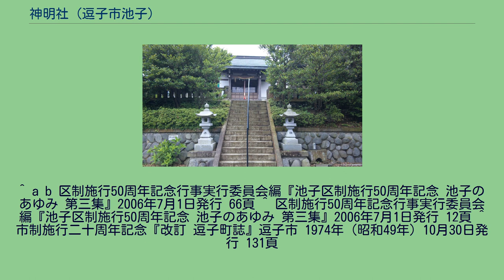神明社 (逗子市池子)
地図 神明社は（しんめいしゃ）、神奈川県逗子市池子にある神社。
池子の鎮守である。
別名・池子神明社。
弾薬庫用地強制立ち退きの慰霊碑。
奥のコンクリートの部分が公庫の屋上である。
^ 現在は祠が残されている。
^ 繁忙期であるため。
^ 横浜市金沢区六浦字川地区の高層住宅建築にともなう池子域内の建設資材搬送の補償として。
^ 区制施行50周年記念行事実行委員会編『池子区制施行50周年記念 池子のあゆみ 第三集』2006年7月1日発行 51頁 ^ 区制施行50周年記念行事実行委員会編『池子区制施行50周年記念 池子のあゆみ 第三集』2006年7月1日発行 65頁 ^ 区制施行50周年記念行事実行委員会編『池子区制施行50周年記念 池子のあゆみ 第三集』2006年7月1日発行 49頁
^ a b 区制施行50周年記念行事実行委員会編『池子区制施行50周年記念 池子のあゆみ 第三集』2006年7月1日発行 66頁 ^ 区制施行50周年記念行事実行委員会編『池子区制施行50周年記念 池子のあゆみ 第三集』2006年7月1日発行 12頁 ^ 市制施行二十周年記念『改訂 逗子町誌』逗子市 1974年（昭和49年）10月30日発行 131頁